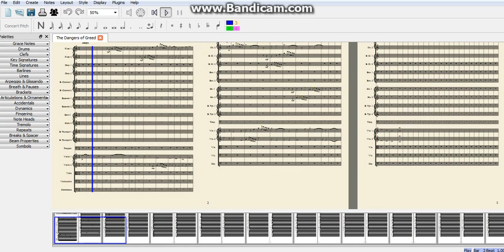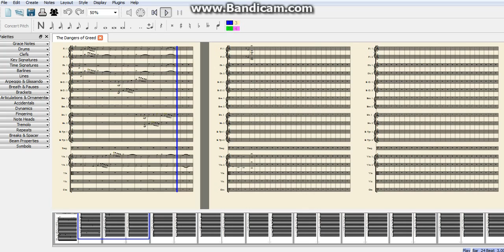The Dangers of Greed V.1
This is my first Full Bit of music I've created. I plan on making more. when I get inspired that is. I'm hoping for a 3 movement song.